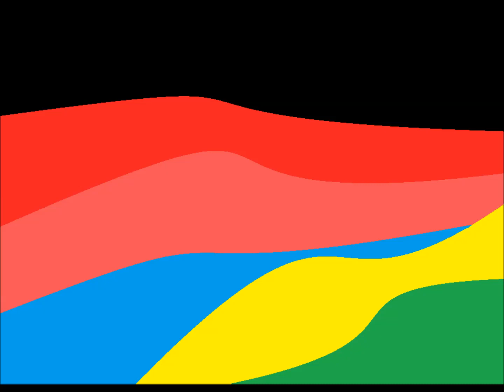Panta rhei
Panta rhei, ouden menei - Alles fließt, nichts bleibt.

Der Kosmos ist nicht statisch. Alles unterliegt einem ständigen Wandel. In diesem Prozess ist die jeweilige Realität immer nur der momentane Zustand.
Der Erste, von dem wir wissen, dass er das in dieser Weise formulierte, war Heraklit von Ephesos (ca.  520/550 - ca. 460/480 v. Chr.).